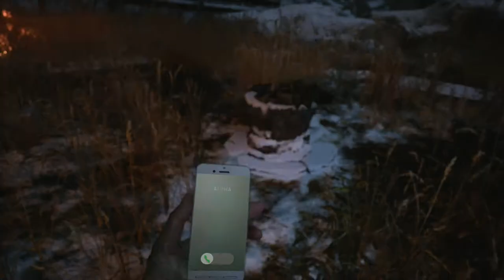Resident Evil Village Walkthrough Part 17 "Heisenberg's End"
Resident Evil 8: Village Gameplay Walkthrough Part 17 includes Ethan confronting Heisenberg with a makeshift tank that Chris had found.

This walkthrough for Resident Evil 8: Village available on the PC, PlayStation 4, Xbox One, PlayStation 5 and Xbox Series X|S will include the Full Game, Story objectives, Side objectives, Collectibles, Cutscenes, Gameplay and Ending.

Resident Evil Village is a 2021 first-person survival horror game developed and published by Capcom. It is the sequel to Resident Evil 7: Biohazard (2017). Players control Ethan Winters, who is searching for his kidnapped daughter after a fateful encounter with Chris Redfield, and finds himself in a village filled with mutant creatures. While Village maintains the Resident Evil series' survival horror elements, the game adopts a more action-oriented gameplay style compared to its predecessor.